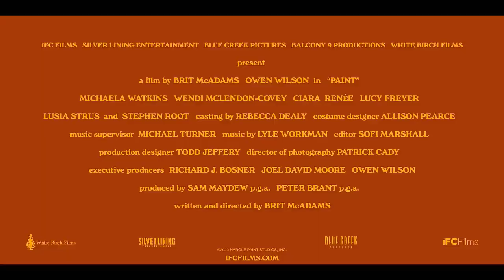PAINT | Owen Wilson | Trailer Comedy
30 days Amazon Music Unlimited FREE

Duration:
Not disclosed.

Main Cast:
Owen Wilson, Stephen Root, Wendi McLendon-Covey, Denny Dillon, Lusia Strus, Michaela Watkins, Ciara Renée, Lucy Freyer, Evander Duck Jr., Will Blagrove, Ryan Czerwonko, Lynda Suarez, Michael Pemberton, Chris Gaunt, Rob Figueroa, Elizabeth Loyacano, Crystal Tweed, Aidan T.K. Baker.